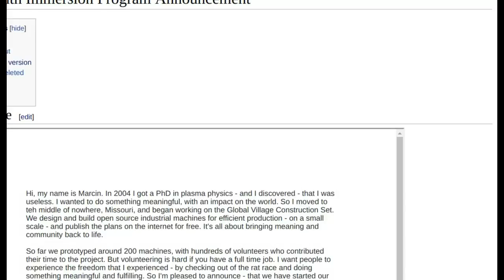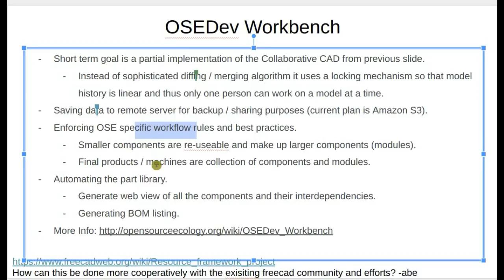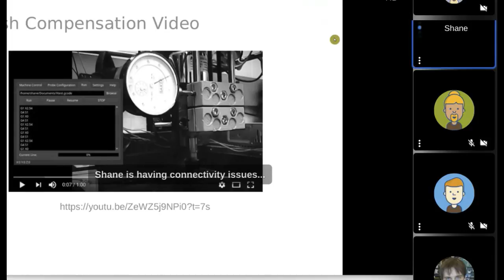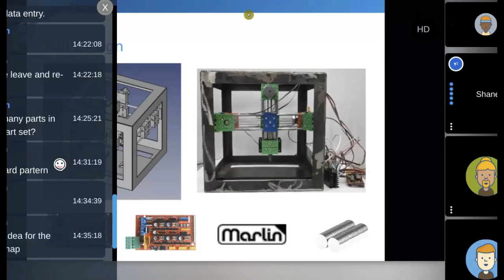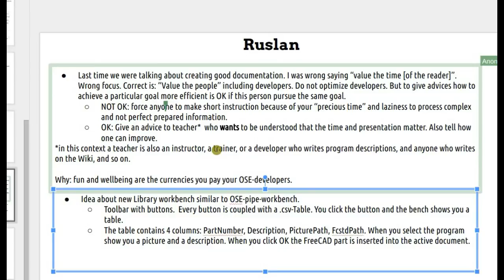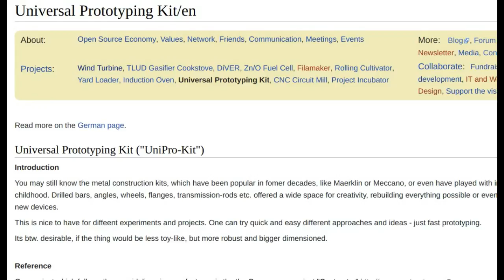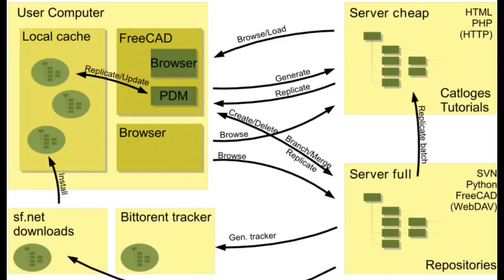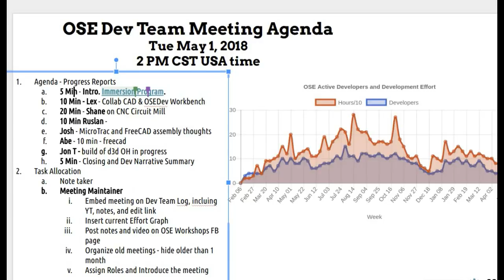OSE Developer Meeting - May 1, 2018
Today:
1. D3D CNC Circuit Mill results - 10 micron positioning - Shane Oberloier
2. OSEDev Workbench - comparison of cloud vs. collaborative CAD - Lex Berezhny
3. Costruction Set Workbench in FreeCAD - Ruslan Krenzler
4. Power Cube - Abe Anderson
5. MicroTrac - Josh Krokowski